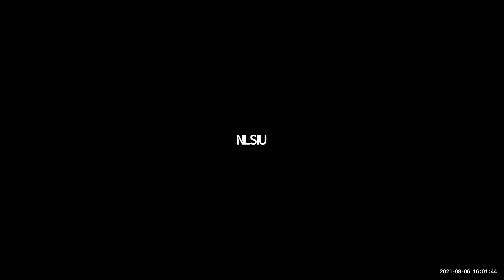NLSIU Orientation 2021 | Orientation Address V - Mr. T M Krishna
In this year’s orientation, we were joined by five leading personalities from the world of law, public life and the arts, to reflect on the place of a law and liberal arts education in 21st century India. During the week, these eminent speakers delivered their orientation address to our incoming batch of students.

For more details on the speakers and the Orientation Programme,